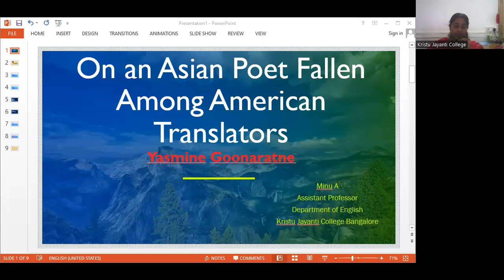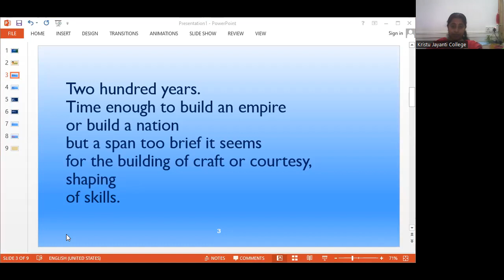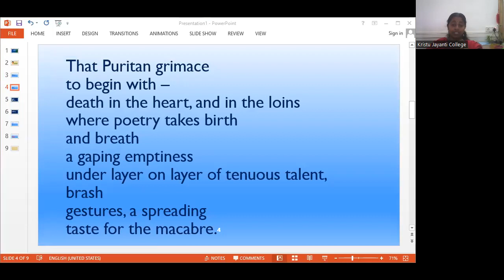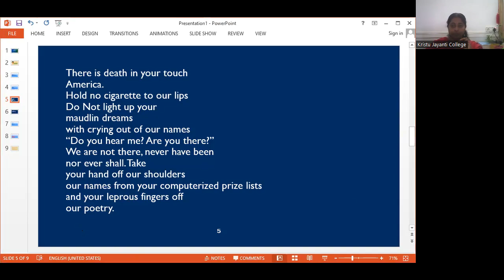On An Asian Poet fallen Among American Translators by Yasmine Goonaratne